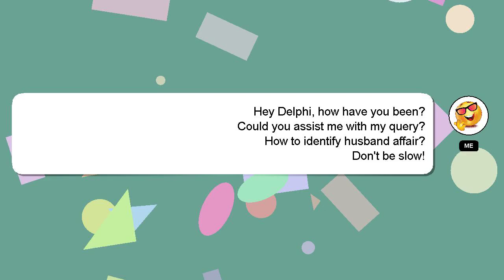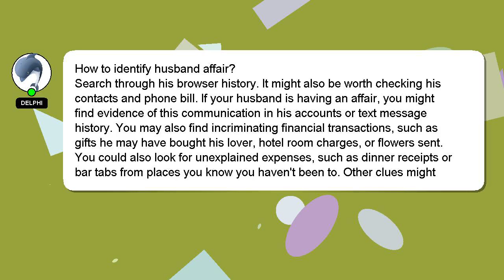How to identify husband affair?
Let me give you a quick introduction about myself, Good day, I am Delphi. Let me assist you in answering any questions you may have. - How to identify husband affair?

Your answer will be appreciated and acknowledged with a 'heart' from me.

*2 What we are experimenting :*